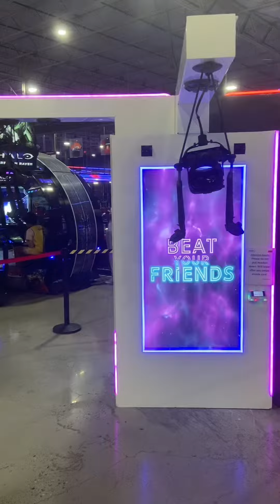Racecar Driving And Family Fun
Racecar driving with my family